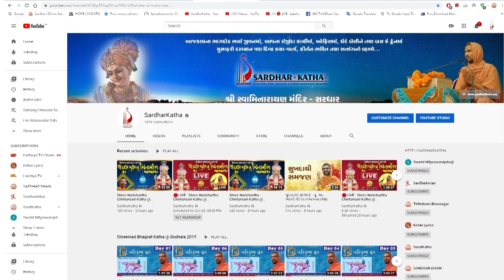સજની કોડે આનંદ મારે ઘેર શ્રીજી પધાર્યા|| દહિસર(મુંબઈ)માં પધરામણી 12-10-2021|| Swami Nityaswarupdasji